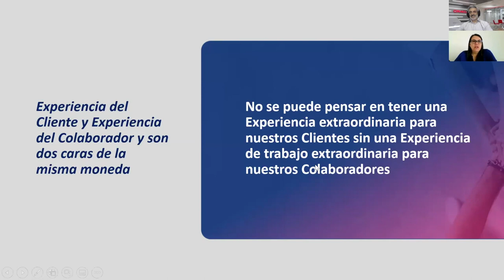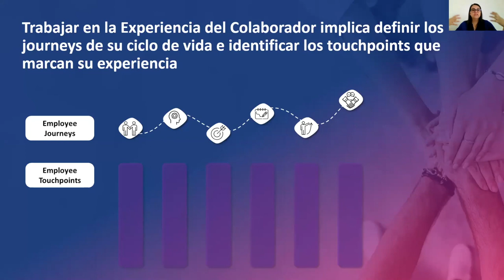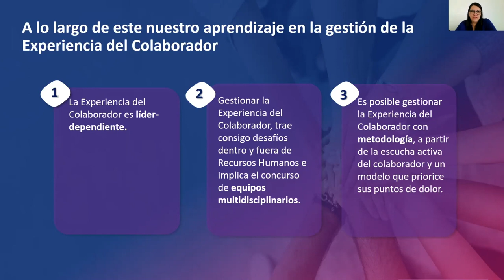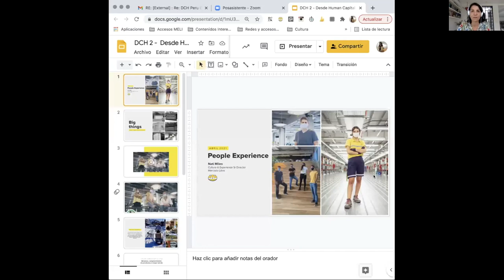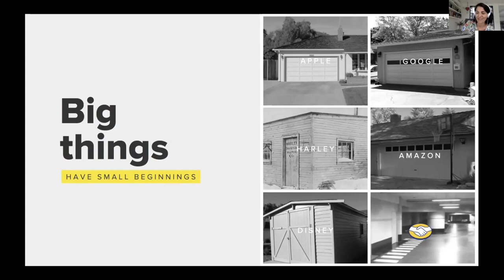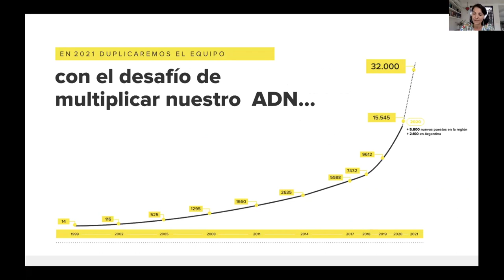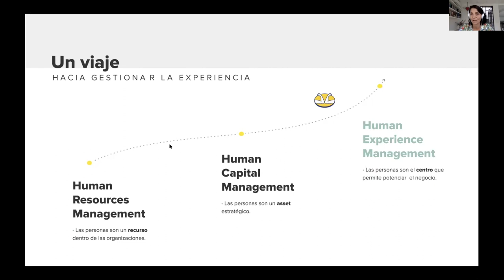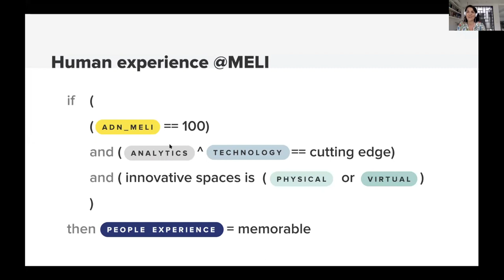Claves para mejorar la Experiencia del Colaborador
DCH – Organización Internacional de Directivos de Capital Humano ha organizado, en colaboración con Oracle, Indeed y Rankmi, un nuevo Online Meeting titulado “Claves para mejorar la Experiencia del colaborar: Buenas prácticas para aumentar la productividad en tu organización.

La jornada ha comenzado con una ponencia de Silvia Luperdi, Gerente de Área de Transformación Culturan en Banco de Crédico BCP. Silvia ha iniciado su ponencia resaltando la importancia de la experiencia de las personas dentro de las organizaciones.

Tras su intervención, se ha dado paso a la ponencia de Natalia Mileo, Culture & Experience Director en Mercado Libre. A través de un vídeo de presentación nos ha querido transmitir la experiencia de trabajar en su compañía, en un año de tanto crecimiento digital.  Del mismo modo, afirma que “el Capital Humano ha evolucionado, actualmente las personas son un valor estratégico para lo que se quiere lograr, añadiendo que aún queda un paso grande, entender que las personas son el centro, y la palanca estratégica para lograr los objetivos”.